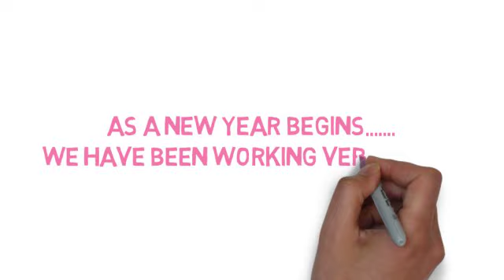Learn Cake Decorating Online Channel